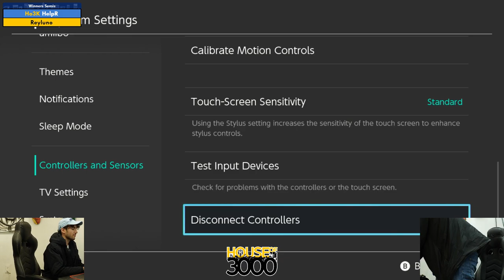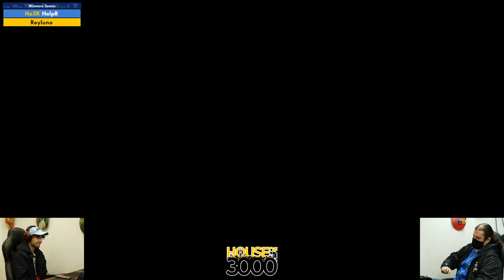BoMBS 161 Winners Semis HelpR vs Reyluno